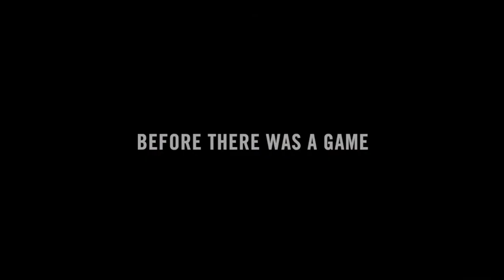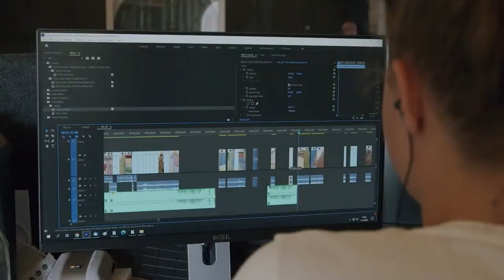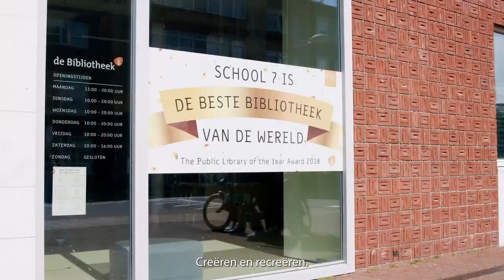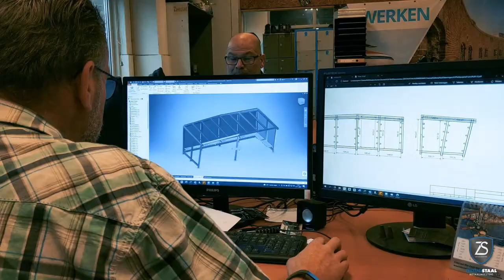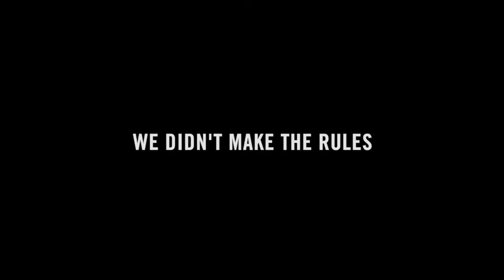Den Helder SUNS Dames - Sportiff Grasshoppers (05-02-2022)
WBL